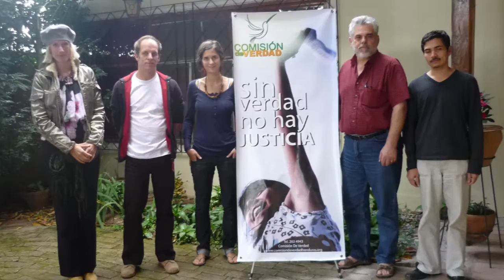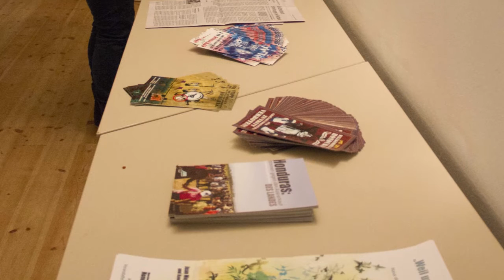HondurasDelegation 2016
Seit 2010 organisieren wir Delegationen nach Honduras, um auf die prekäre Menschenrechtslage in Honduras aufmerksam zu machen. Neben der Berichterstattung vor Ort, spielt der Austausch und die Solidarität mit den sozialen und indigenen Bewegungen eine sehr wichtige Rolle.

Die nächste Hondursdelegation ist für Ende 2016 geplant. Wichtige Etappe wird der Besuch bei der indigenen Lenca-Organisation COPINH sein. Seit der Ermordung von Berta Cáceres, langjährige COPINH-Koordinatorin,  hat sich die Repression auf COPINH verstärkt. Aus diesem Grund ist internationale Präsenz weiterhin wichtig, um Öffentlichkeit und Schutz für die bedrohliche Menschenrechtslage für Aktivist*innen zu schaffen. Wir befürchten, dass auch der Mord an Berta Caceres straflos bleibt und der internationale Druck um diesen Mord aufzuklären gegen Ende des Jahres nicht mehr vorhanden sein wird.

Neben der aktuellen schwierigen Situation von COPINH besteht auch die Notwendigkeit weitere indigene Organisationen zu besuchen, die ähnlich gelagerten Konflikten und Repressionen ausgesetzt sind.

Nach unserer Rückkehr werden wir die Informationen aus Honduras in Zeitungsartikeln, im Radio und natürlich auf unserem Blog veröffentlichen.